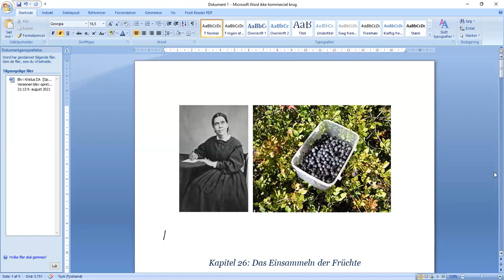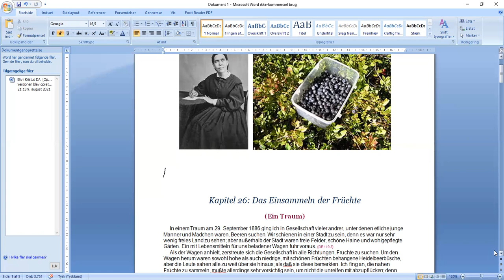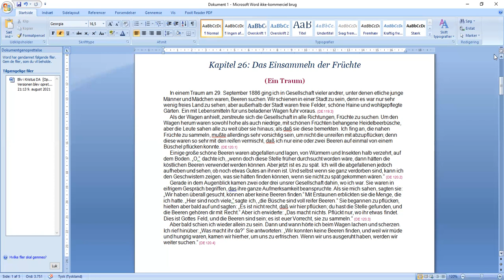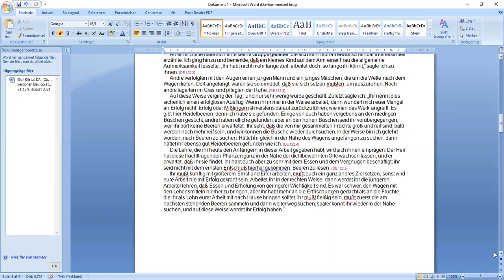Das Einsammeln der Früchte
Aus: Diener des Evangeliums
Ellen G. White
sehr aktuell